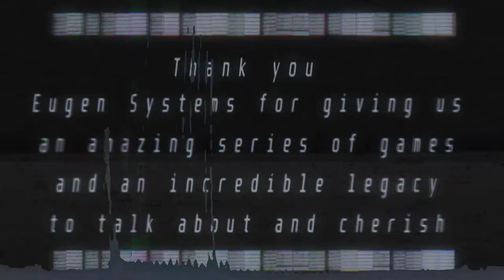Wargame: Red Dragon - WILD WEASEL - Lupus' Custom Soundtrack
Here we go, the second track. 😄
Again, massive kudos to Ghosthack, the mastermind behind all these instruments!

Effect author credits:
Luminosity - StevenM
FeedMe,
FrameBlur - Cynex